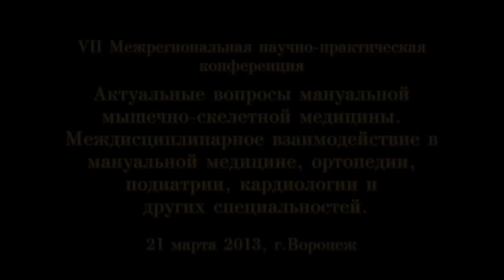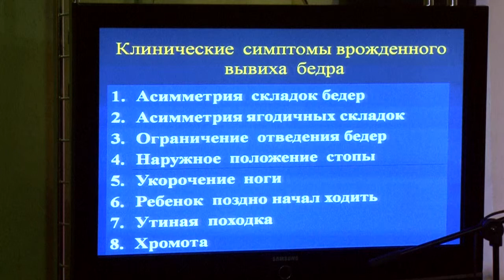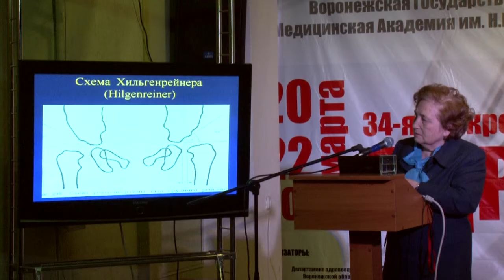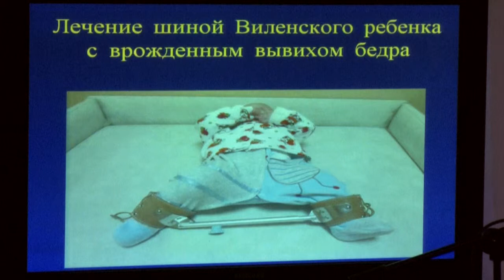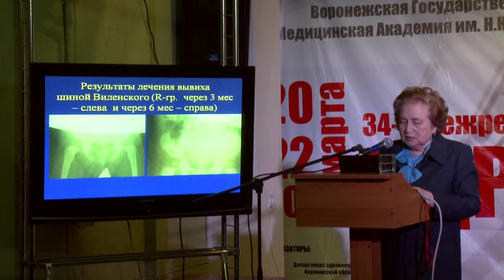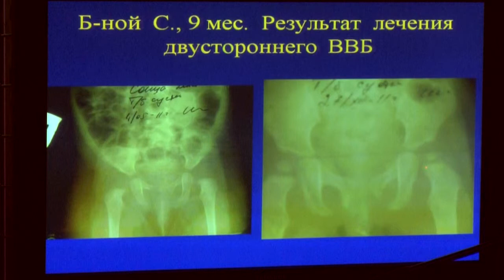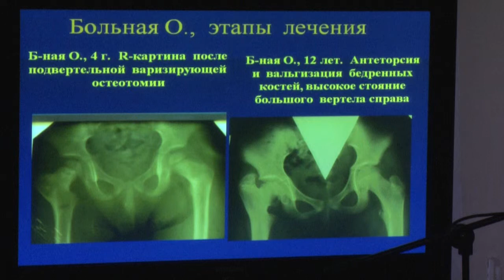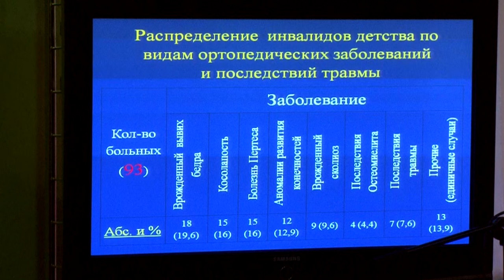Чижик-Полейко АН Дисплазия тазобедренных суставов 704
Диагностика и лечение дисплазии тазобедренных суставов у детей.
   Чижик-Полейко А.Н., д.м.н., профессор, детское травматологическое отделение ОДКБ  №2, Воронеж
7-ая Межрегиональная научно-практическая конференция
Программа 21 марта 2013г.
Место проведения: Воронеж,  Дворец творчества детей и молодежи, пл. Детей 1, зал № 3 -- Кукольный зал